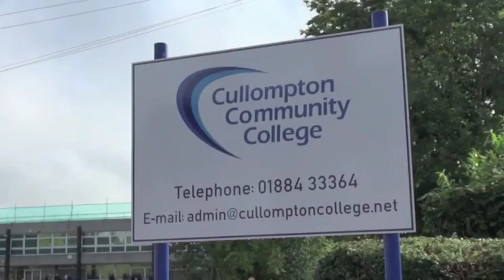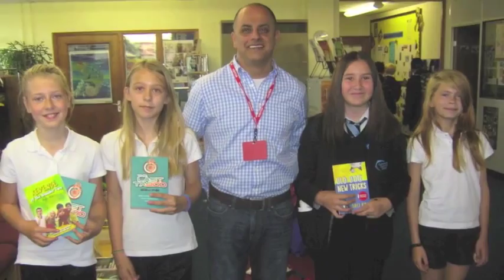CCC Sept 2014 Video